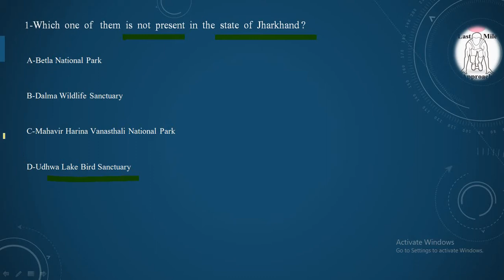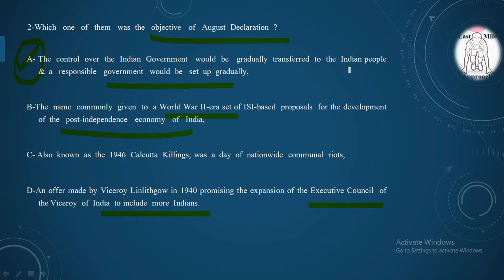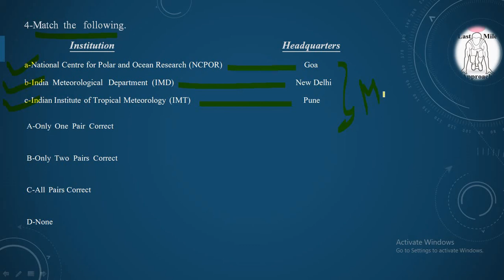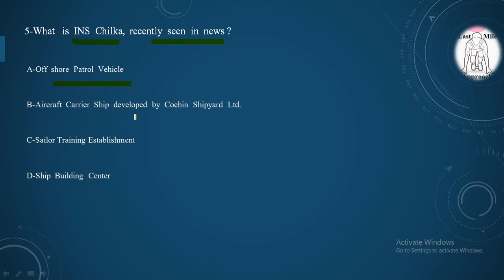18 June , Daily Quiz, Static & Dynamic MCQs